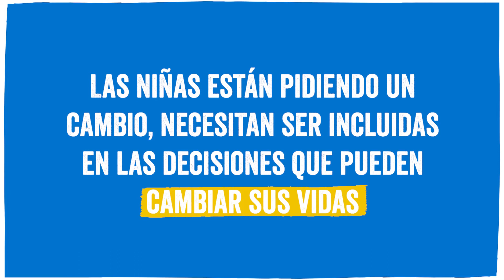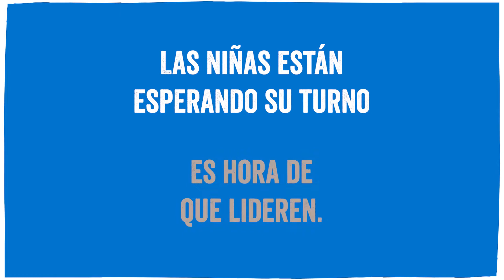Beijing + 25 por un mundo más igualitario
En 1995, la Plataforma de Acción de Beijing se convirtió en el proyecto más progresista en materia de derechos de la mujer, pero las niñas no fueron socias en igualdad de condiciones en su desarrollo. A medida que continuamos luchando por la IgualdadDeGénero, debemos escuchar sus voces.